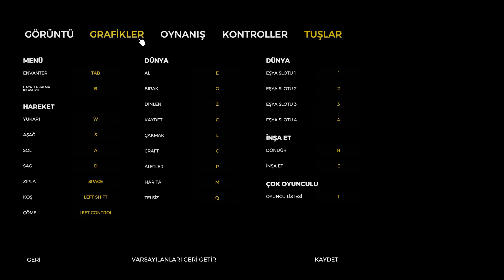MAĞRADA HAYATTA KALMA #4 | The Forest | SurvivorFriends | CO-OP | 2K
Merhaba Sevgili Survival yani "hayatta kalma temalı oyunlar" sevenler..

Hayatta kalma temalı, zombie çakmalı yamyamların bol bol olduğu ve tahta, odun, ev kurma, ağaç kesme gibi şeylerin eklendiği TheForest serimize hoşgeldiniz. Bu seri'nin bölümlerini ara ara ve haftalık atacağım ki oyun çok dolu ve uzun sıkılmayalım diye. Oyunu 4 arkadaşım ile bazen biri firar etse de 3 kiş ile oynayacağım.

Oyuncular | Players
Gökcan - Sürekli hata yapan.
Gökhan - Oyunu çok seven ve her zaman oynamak isteyen.
Ahmet - Genelde firar eden ve oyunudaki evlerin baş mimarı mühendisi.
Kutluhan - Ben oluyorum ve mağradan çıkmayan, mağra diye yırtınan kişi.

Kıssadan Hikaye

Bir yolcu uçağı kazasından kurtulan yalnız kişi olarak, kendinizi yamyam mutantlarından oluşan bir topluluğa karşı hayatta kalmak için savaşan gizemli bir ormanda buluyorsunuz. Bu korkunç birinci şahıs hayatta kalma korku simülatöründe inşa edin, keşfedin, hayatta kalın.

Oyun Hakkında

| Ana Özellikler |
Her ağacın ve bitkinin kesilebileceği canlı, nefes alan bir dünyaya girin. Yerin altında geniş bir mağara ve yer altı gölleri ağını keşfedin.

-Bir kamp kurmak için ağaçları kesin veya ısınmak için ateş açın. Açlıktan  ölmemek için yiyecekleri temizleyin.
-Küçük bir sığınak veya büyük bir okyanus kenarı kale inşa edin. Güvenli bir çevreyi korumak için tuzaklar ve savunmalar kurun.
-Gün boyunca keşfedin ve inşa edin. Gece üssünüzü koruyun. Silahlar ve aletler üretin. Akşam sığınağı indirin veya savaşı doğrudan düşmana götürün.
-Kendinizi inançları, aileleri, ahlakları olan ve neredeyse insan gibi görünen bir genetik mutant düşman klanına karşı savunun.
-Düşmanlardan kaçmak için gizliliği kullanın veya sopalardan ve taşlardan yapılmış ham silahlarla doğrudan onlara saldırın.

İncelemeler | Review

“It’s an exciting time to be a PC gamer when a team of just four people can create something this impressive.”

“A perfect game to connect with loved ones”

Sistem Gereksinimleri
İşletim Sistemi: Windows 7
İşlemci: Intel Dual-Core 2.4 GHz
Bellek: 4 GB RAM
Ekran Kartı: NVIDIA GeForce 8800GT
DirectX: Sürüm 9.0
Depolama: 5 GB kullanılabilir alan
Ses Kartı: DirectX®-compatible
İlave Notlar: 32bit windows users need to ensure they have at least 4gb of ram usable on their system.

Başlık: The  Forest
Tür: Aksiyon, Macera, Bağımsız Yapımcı, Hayatta Kalma, Simülasyon
Geliştirici: Endnight Games Ltd
Yayıncı: Endnight Games Ltd
Çıkış Tarihi: 30 Nisan 2018